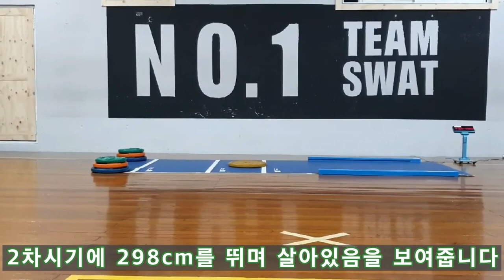제자리멀리뛰기 3m로 가자아 3월모의테스트 신장고등학교 한규성 [스왓TV]